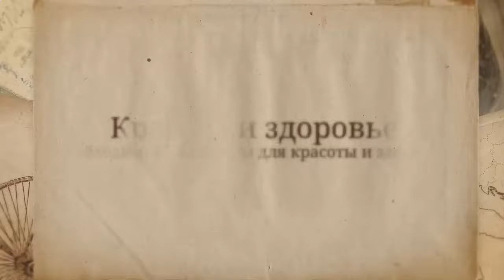Здоровый образ жизни Питание и необходимые витамины для красоты и здоровья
Здоровый образ жизни Питание и необходимые витамины для красоты и здоровья Продукты для здоровья здесь:
В этом ролике вы узнаете о питании и необходимых витаминах для красоты и здоровья.

Самое ценное у человека здоровье, поэтому необходимо вести здоровый образ жизни, знать о питании и необходимых витаминах для красоты и здоровья.